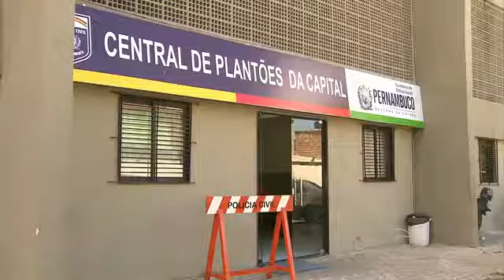Motociclista morre atingido por vidro de estação do BRT, no Recife (BDPE)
Reportagem do Jornalista Ramos Júnior, exibida na TV Globo Nordeste (2014).